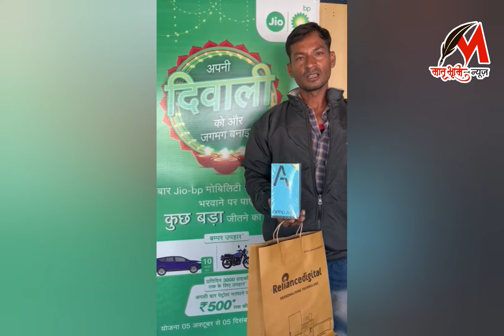17 नवंबर मातृभूमि न्यूज़ राजस्थान डेली न्यूज़ बुलेटिन Matrabhumi News Rajasthan Daily News Bulletin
मातृभूमि न्यूज़ राजस्थान डेली न्यूज़ बुलेटिन Matrabhumi News Rajasthan Daily News Bulletin